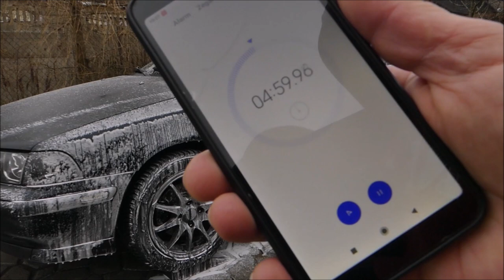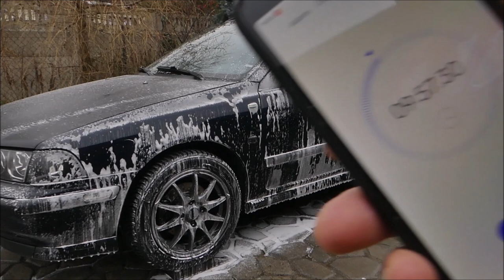⭐AENSO POLARIS Snow Foam